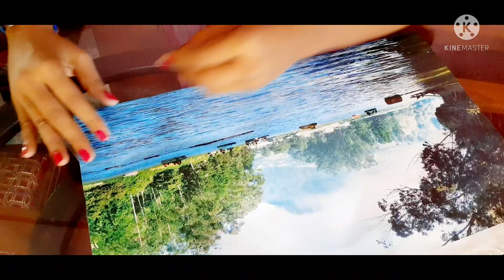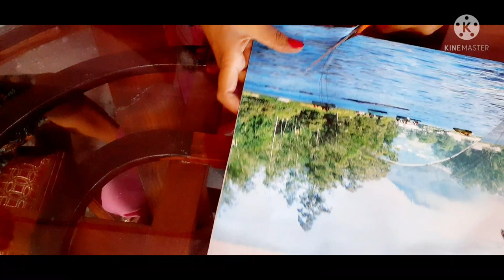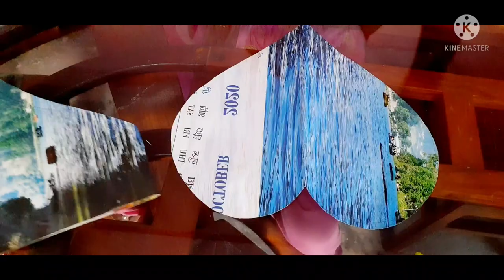Heart Shape Bedsheet Design/दिल शेप चादर का पेंटिंग डिजाईन.